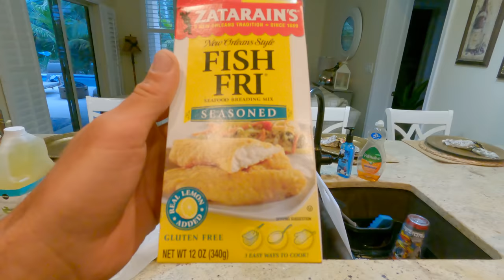A Very DIFFERENT type of Catch, Clean, Cook... Terra Tula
Could you catch, cook, clean, and eat these little guys?
It was a crazy adventure being on a boat that needs barely any water to keep moving! It was a completely different kind of night than what we are use to but we had a blast and in the words of Catherine they taste just like McDonald's ;)
The next time you see Frogs on a restaurant menu give them a try!